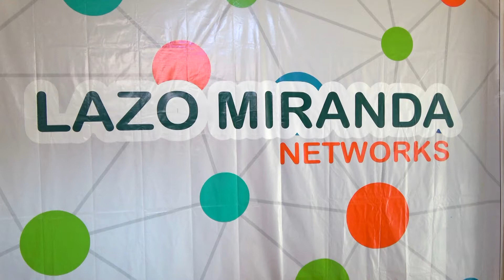La Danza de los Incas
Las danzas en el imperio de los Incas, eran mixtas y coreográficas. Las danza se dividían en dos clases: La Danza del Inca y las Danzas del pueblo.
En el  video que a continuación presentamos es una danza de la nobleza, en la coreografía tenemos las presencias de las  Acllas (en quechua: 'escogida') eran mujeres de singular belleza. Fueron escogidas de varios lugares del Imperio inca para servir al Inca o al Dios Sol o Inti.
En el video notamos la presencia del Inca como parte de la ceremonia.
Este video fue filmado en un evento realizado por los alumnos de la Facultad de Administración de la Universidad Nacional del Callao.
A partir del minuto 4 del video se escucha la canción «Valicha» en ritmo de huayno escrita en 1945 por Miguel Ángel Hurtado Delgado. Las dos versiones de esta composición se encuentran registradas. La primera fue inscrita en la Biblioteca Nacional en la Partida N.º 558 en 1947 y “Valicha” en la partida N.º 239 – 1958.3​
La edición del video se realizó con Movie Studio 17.
La filmación se realizo en la UNAC 2018